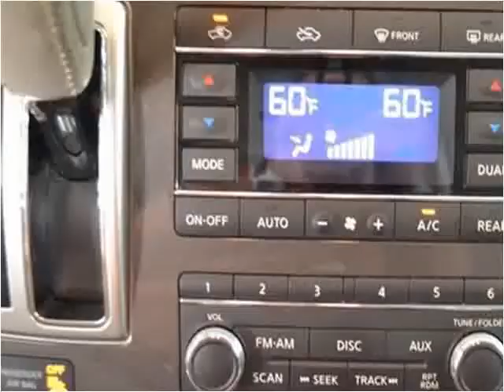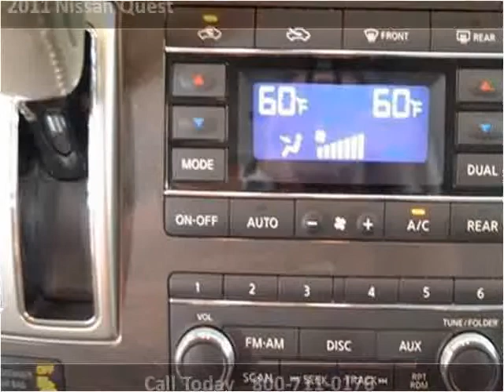2011 Nissan Quest Used Cars Charleston SC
This 2011 Nissan Quest is available from Hudson Nissan.